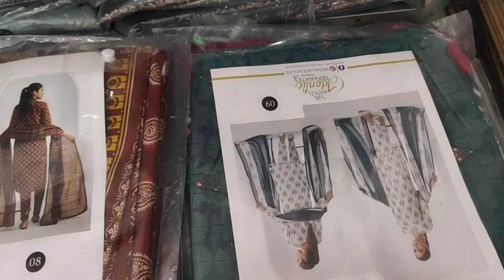Regalia 3pc identic vol 09 summer collection lawn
* IDENTIC SEPARATES COLLECTION VOLUME-8 BY REGALIA TEXTILE*

   *identic Seprates vol 9* *All over print with voil Dupata*

11 DESIGN,SINGLE COLOUR
           11 suits in a set